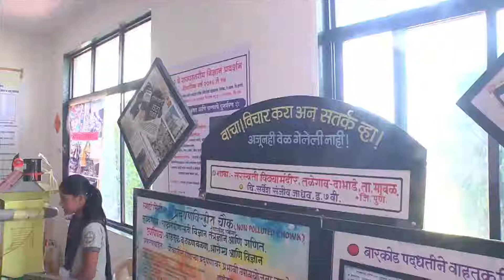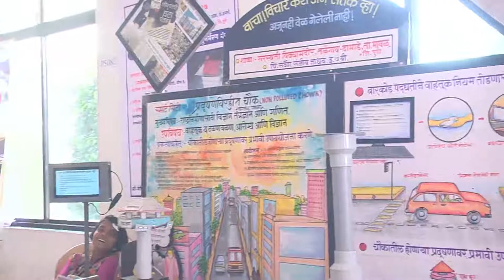Saraswati Vidhyalay Mhaval Pune Student Designs Pollution Control & BarCode System | STEM Learning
STEM Learning is an organization aimed to facilitate and implement Corporate Social Responsibility (CSR) in STEM education in India. As a social enterprise, we are committed to empowering children using the basic concepts of STEM (Science Technology Engineering and Mathematics) using Mini Science Centres.

Pollution Control and Barcode System model project illustrated through this video.